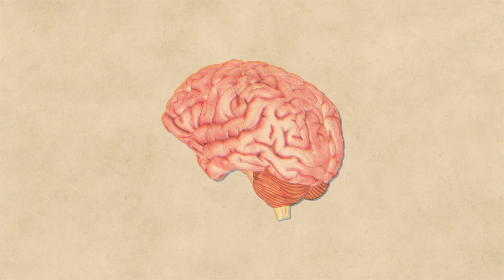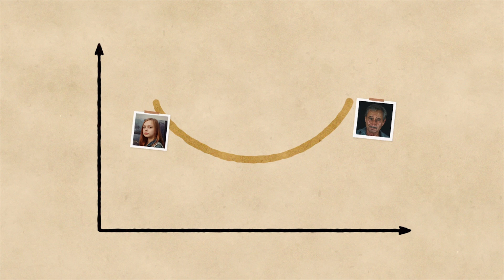The Lonely Brain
Loneliness is widespread. It affects 1 in 4 older adults and 5-15% of adolescents globally. But why do we feel lonely? Is there any difference between lonely and non-lonely brain?

Chapters:
00:00-00:20. Intro
00:20-00:51. Why do we feel lonely
00:51-01:33. Loneliness vs. social isolation
01:33-02:37. The brain of a lonely person
02:37-04:01. Latest research on loneliness